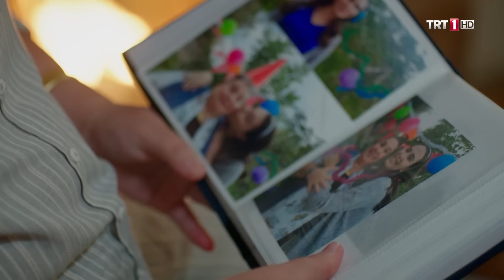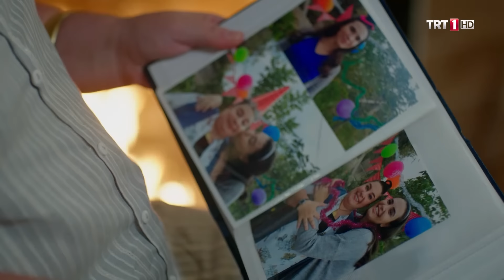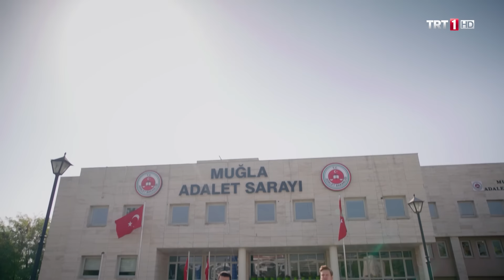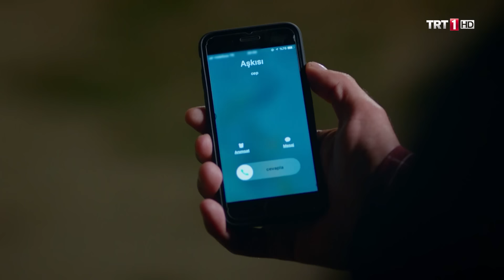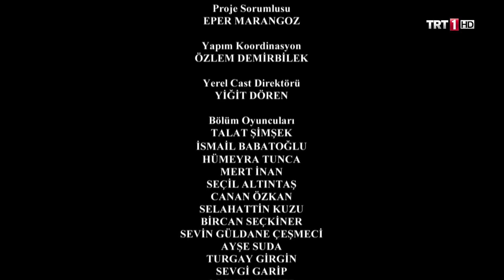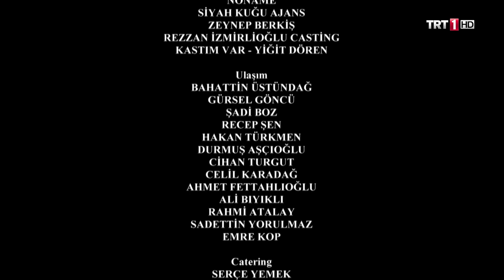Kalk Gidelim 44. Bölüm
44. Bölüm Özeti
Şakir ve Halil, nikah cüzdanını kapkaçlayan motorun peşine düşerler. Yakaladıklarını sandıkları noktada bambaşka bir olayla karşılaşırlar. Diğer yandan duruşma saati gelmiştir. Veli ise Şakir olmadan sadece kendilerinin boşanmasına karşı çıkar. Yanlış birlikte yapıldı birlikte çözülsün ister. Adliyeden boynu bükük ayrılan gençler bu yanlıştan kurtulmaya çalışırken devreye Hacı Hüseyin girer ve Seyfettinlerin şehirdeki apartman dairesinde aile meclisini toplar. Burdan çıkacak kararla yeni bir yol izleyeceklerdir. Seyfettin’in derdi ise çok farklıdır. O apartman dairesinde değil de köyünde, babasını evinde eski yaşamına dönmek istemektedir. Önündeki tek engel ise Sevda’dır. Sevda, apartman hayatından hoşlanmaya başlamış hatta köydekileri de ufaktan küçümsemeye başlamıştır bile. Seyfettin, Sevda’yı bu sevdadan vazgeçirmek için Mustafa Ali’den yardım ister. Mustafa Ali’nin dahice bulduğu plan başlarına olmadık işler açacaktır. Nurcan ise yoğurt atölyesi işine kendisini kaptırır fakat diğer yaptığı yoğurtlar ilki gibi tutmamaktadır. Meryem’in kulağına da Nurcan’ın kendisin ki gibi güzel yoğurt yaptığı ulaşınca, Meryem bu işin peşine düşmeye karar verir. Halil cephesinde ise süt çiftliği satışının iptal olması sonrası yatırım amaçlı olarak Ercan’a verdiği paranın peşine düşer. Ercan ise o parayla kart borcunu ödemiştir. Halil parasını almada ısrar edince Ercan da mecbur para bulma yoluna gider. Bunun için bulduğu yöntem Şakir’i oldukça zor duruma sokacaktır.